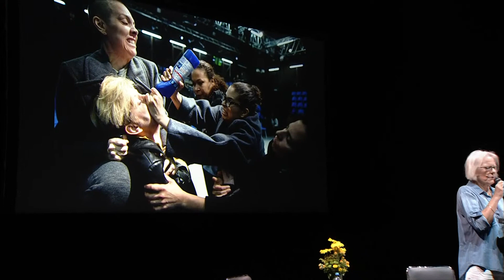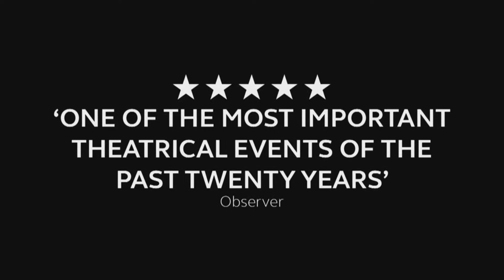Rolex Arts Festival - Theatre talk: The Donmar Shakespeare Trilogy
Rolex Theatre mentor Phyllida Lloyd presents filmed footage of her production of an all-female Donmar Shakespeare Trilogy. The work is set in a prison and focuses on the representation of women and diverse communities. Journalist Stella Charami will close the presentation and open the floor to the public for a question-and-answer session.